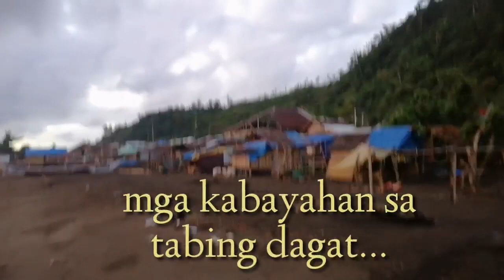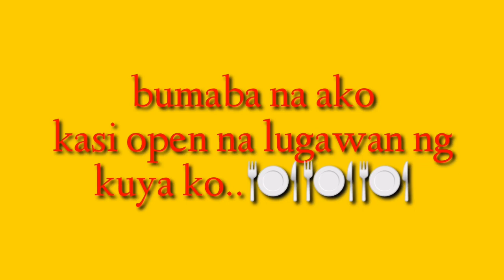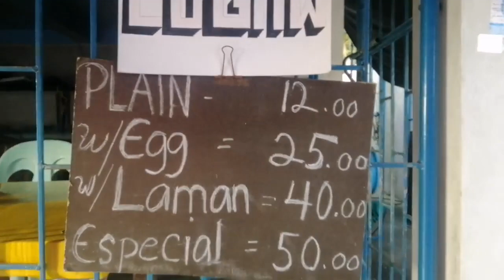Simpleng Buhay Probinsiya!